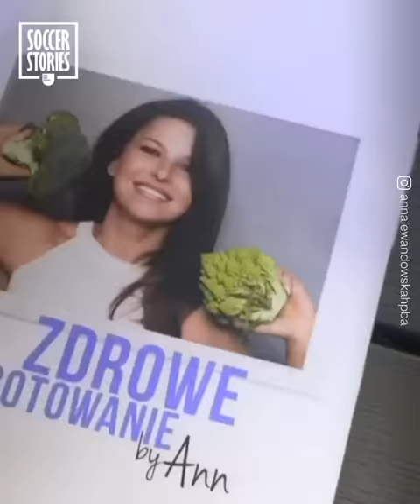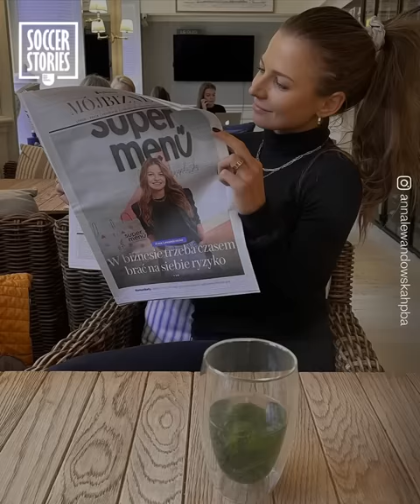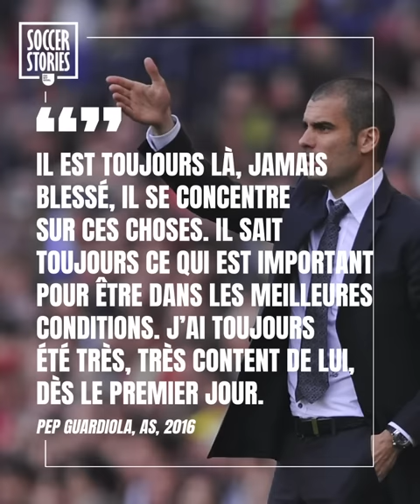Comment la femme de Robert Lewandowski a fait de lui un monstre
Anna Lewandowski était une athlète incroyable ! L'ancienne championne du monde de karaté est désormais une nutritionniste célèbre, qui aide son mari, Robert Lewandowski, à rester en forme et en bonne santé. Dans cette vidéo, découvrez comment elle a transformé le meilleur attaquant du monde en MONSTRE !

La réaction magnifique de Lewandowski lorsque Messi remporte son 7e Ballon d'